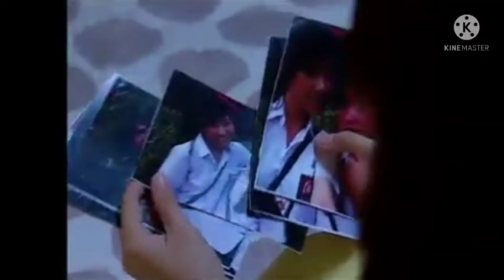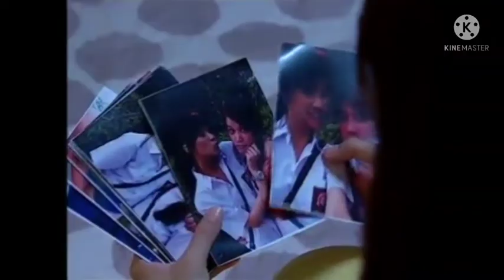FTV Cherrybelle Happy 21 Part. 2